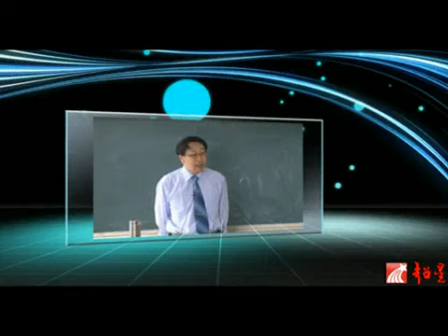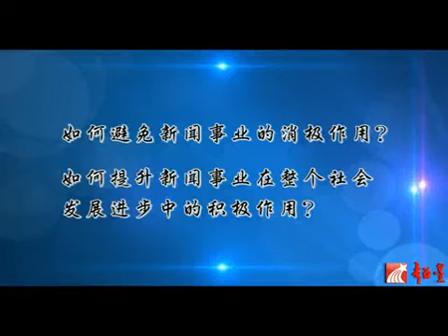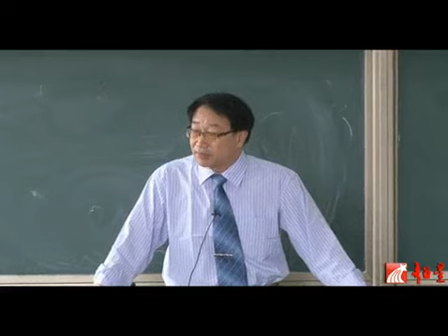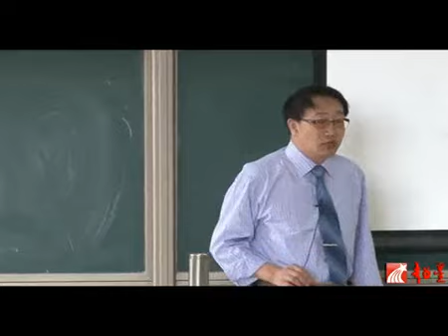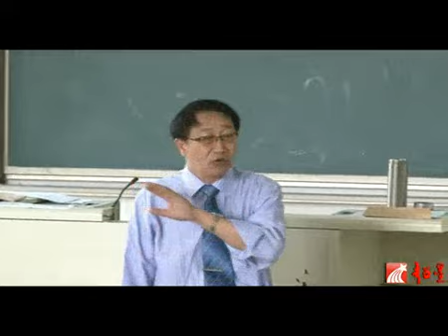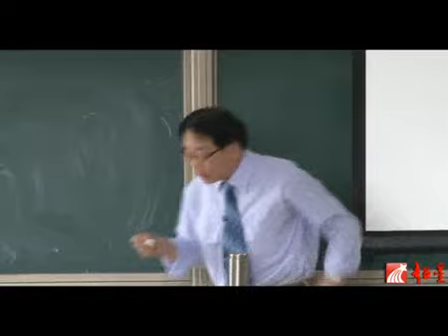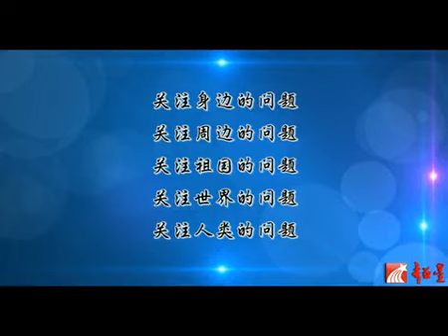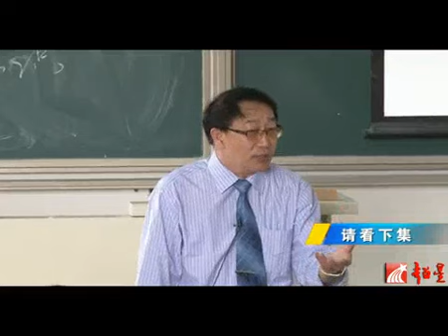易學族 SR_1470 當代新聞傳播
授時:全33集/授課學校：天津師範大學